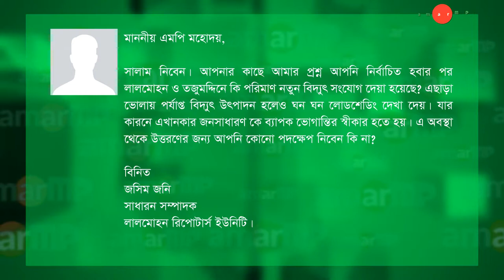Nurunnabi Chowdhury -নুরুন্নবী চৌধুরী MP replied at AmarMP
লালমোহন ও তজুমুদ্দিন উপজেলায় নতুন বিদ্যুৎ সংযোগ প্রসঙ্গে করা একটি প্রশ্নের উত্তর দিয়েছেন ভোলা-৩ আসনের মাননীয় সংসদ সদস্য জনাব নুরুন্নবী চৌধুরী । আমার এমপি ডট কমের মাধ্যমে এ প্রশ্নটি করেছেন জসিম জনি, সাধারন সম্পাদক লালমোহন রিপোর্টাস ইউনিট। এমপির কাছে থেকে উত্তর সংগ্রহ করেছেন আমার এমপি ডট কমের এম্বাসেডর সাদির হোসেন রাহিম ও নজরুল ইসলাম শুভরাজ। ভিডিও বার্তার মাধ্যমে এ প্রশ্নের জবাব দিচ্ছেন মাননীয় সংসদ সদস্য জনাব নুরুন্নবী চৌধুরী ।